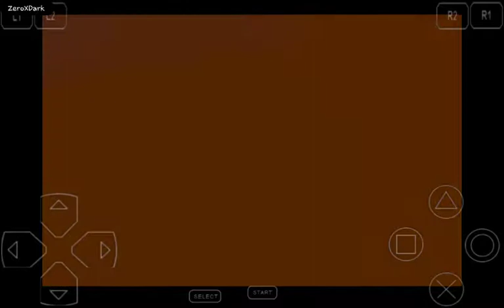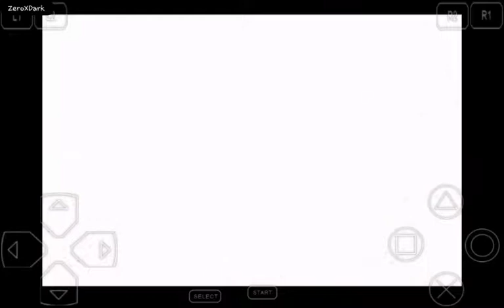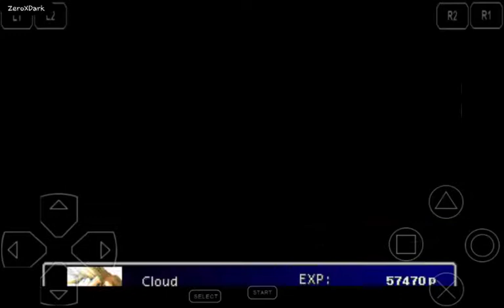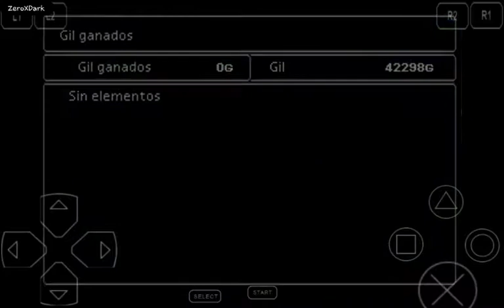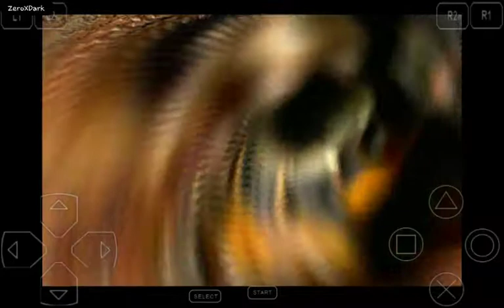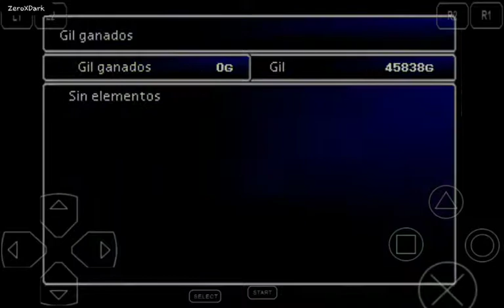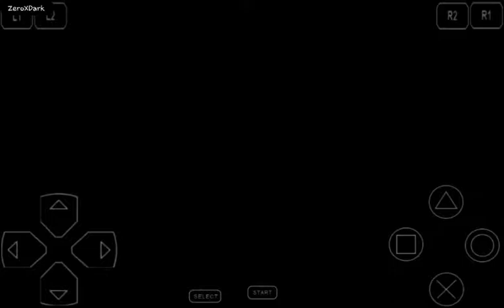Final Fantasy VII | El Gold Saucer | Capitulo #15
Final Fantasy VII sigue la línea argumental independiente de su predecesor mostrándonos en esta ocasión un mundo distópico en el cual su protagonista, un mercenario llamado Cloud Strife, ex-integrante de SOLDADO, se une a un grupo de terrorismo ambiental conocido como AVALANCHA, el cual se enfrenta a los planes de la mega corporación Shin-ra Inc. que se encuentra drenando actualmente la energía del planeta donde se desarrolla el juego para alimentar sus reactores Mako para generar energía menos costosa para sus habitantes, provocando sin saberlo un peligro sin precedentes en el mundo. Conforme la historia progresa, Cloud y sus aliados no solamente tendrán que lidiar con Shin-ra, sino con un viejo conocido del pasado de Cloud, un hombre llamado Sefirot quien no se detendrá ante nada ni nadie para destruir al mundo en una misión de venganza personal.